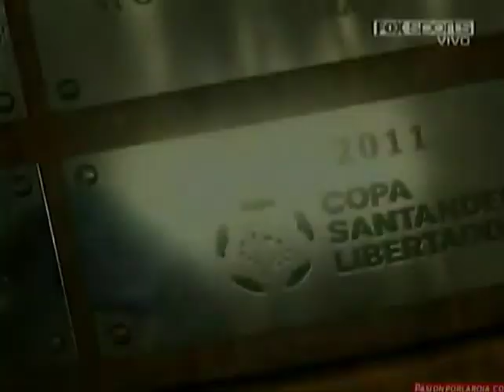[Copa Libertadores 2011] Colo Colo vs. Santos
Copa Santander Libertadores 2011
Grupo 5, Jornada 3.
16 de Marzo de 2011

Estadio Monumental, Santiago
Público: 26.343
Arbitro: Sergio Pezzota (Argentina)

Colo Colo: Juan Castillo; José Luis Cabión (46’Álvaro Ormeño), Andrés Scotti, Nelson Cabrera, Patricio Jerez; José Domingo Salcedo (65’Lucas Wilchez), Luis Mena (54’Luis Pavez); José Pedro Fuenzalida, Esteban Paredes, Cristóbal Jorquera; Ezequiel Miralles
DT.-Américo Rubén Gallego

Santos: Rafael; Pará, Edú Dracena, Durval, Leo (31’R Possebón); Elano, Adriano, Danilo; Ganso (83’Keirrison); Neymar, Zé Roberto (75’Maikon Leite)
DT.-Marcelo Martelotte